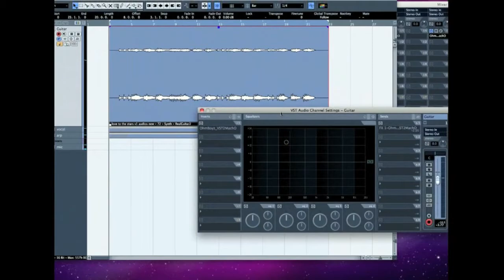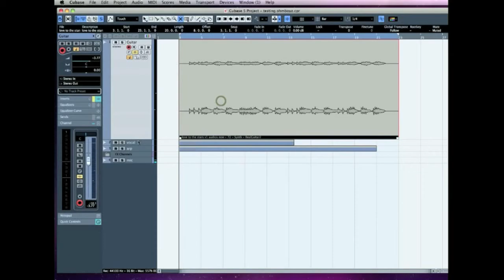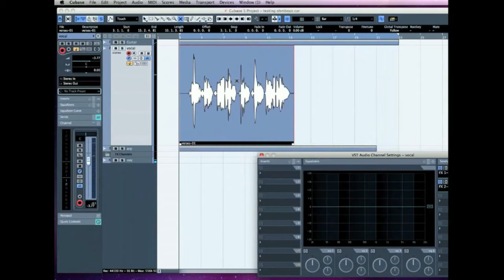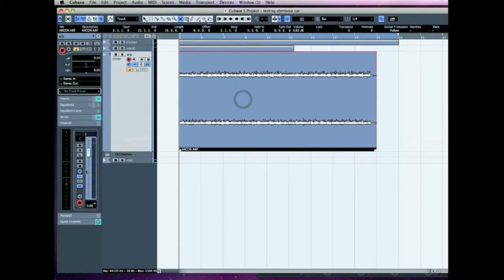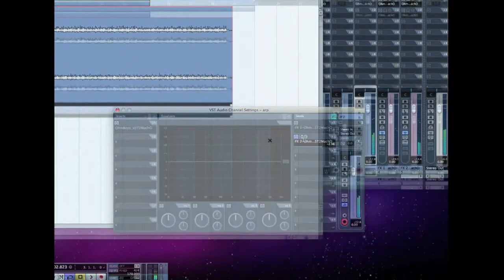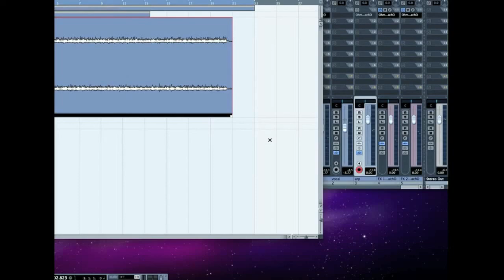In The Studio With Mark Breeze